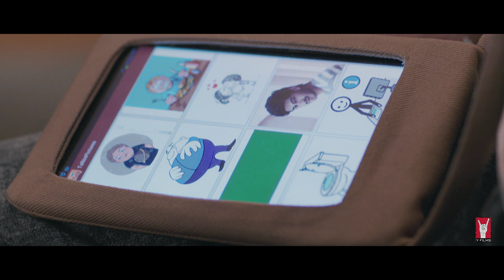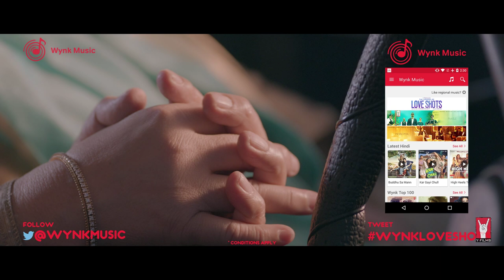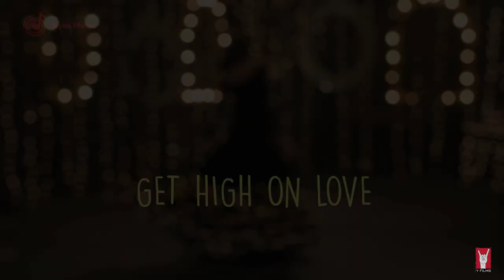Love Shots - Full Film #6: The Big Date feat. Rhea Chakraborty | Saba Azad | Mohit Marwah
A date on Valentine’s Day could mean the world to someone. But if only one of two sisters had a date, how happy could she be for the other? Would they help them get over her nerves and be cool, calm and ready for her date? Which would prove to be stronger - a sister’s love, or a schoolgirl crush?

Keep watching till the very end of the film for the official song for this Love Shot, More Piya; a soulful love ballad that’ll rekindle your spirits and make you want to sing along!

FEATURING: Rhea Chakraborty, Saba Azad, and Mohit Marwah

PRESENTED BY: AIRTEL 4G, INDIA’S WIDEST 4G NETWORK
LOVE SHOTS OST AVAILABLE ON WYNK MUSIC

FILM TEAM
DIRECTOR: Ankur Tewari
PRODUCER: Ashish Patil
STORY, SCREENPLAY & DIALOGUES: Aparna Nadig & Ashish Patil
CINEMATOGRAPHER: Neha Parti Matiyani
EDITOR: Bakul Matiyani
CASTING DIRECTOR: Shanoo Sharma
ASSOCIATE PRODUCER: Nidhi Sethia Nair
ART DIRECTOR: Vahi Shaikh & Taseer Altaf Shaikh
ORIGINAL SCORE: Arfaaz & Anurag
SOUND: Vinit D’Souza
SOUND DESIGN: Pranit P. Purao Auralmayhem Studios
WARDROBE: Fatima Peerzada and Pooja Kapoor
MAKE-UP: Zahabia Lacewalla
Y-FILMS GANG: Nikhil Taneja, Adhiraj Singh, Sakshi Gurnani
BRAND PARTNERSHIPS: Jayesh Kishanchandani, Mehuli Shah, Ambika Singh, Shruti Anand, Nidhi Sethia Nair
ASSISTANT DIRECTORS: Amit Mishra, Sushant Shetge, Priyanka Khandale, Janice D’Souza, Vishwajeet Rathore, Shruti Bhagtani
PUBLICITY DESIGN: Vivek Mandrekar, Deepak Rawat, Raeel Naik, Shruti Bhagtani
ASSOCIATE EXECUTIVE PRODUCER: Abhishek Gupta
SUPERVISING PRODUCER: Sailesh Dave
PRODUCTION HOUSE: Runaway Productions

MUSIC VIDEO TEAM:
MUSIC VIDEO DIRECTOR: Shraddha Pasi Jairath
CINEMATOGRAPHER: Maulshri Singh
EDITOR: Antara Lahiri
GRAPHICS & ANIMATION: Vaibhav More Films
PRODUCTION DESIGNER: Anindita Somitra Chaturvedi
ART DIRECTOR: Sharpline

MORE PIYA | OST: LOVE SHOT #6 - THE BIG DATE:
COMPOSED BY: Superbia
VOCALS: Shaan and Arpita Mukherjee
LYRICS: Sunil Sirvaiya
PRODUCED BY: Roshin Balu
GUITARS: Gourov Dasgupta
MIXED AND MASTERED: Rupjit Das